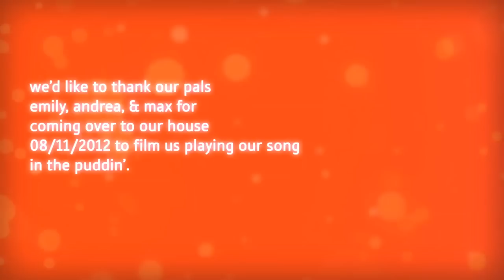shy kids - in the puddin'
mellow marsh, or in bed - at my side, lying bare.
stress dissolves to gelatin.
sleeping in sinking sand - paradise in blankets.
eden in a pillow case.

fingers trace your nipples and the freckles on my back.
a twinkle when you giggle, blinking to take photographs.
you humbly embody body that is humbling.
i-love-you's softly said, speak volumes by just whispering.
time's an etch-a-sketch that slowly shakes your memory.
the moments it erases, please don't take this one from me.

we've fallen deep in the pudding,
lazy rivers, happily drown.
and in the moments, life hides its beauty,
in the moments, love can be found.
let's go out, watch shitty movies
or pick up knick-knacks in chinatown.
in the moments, life hides its beauty,